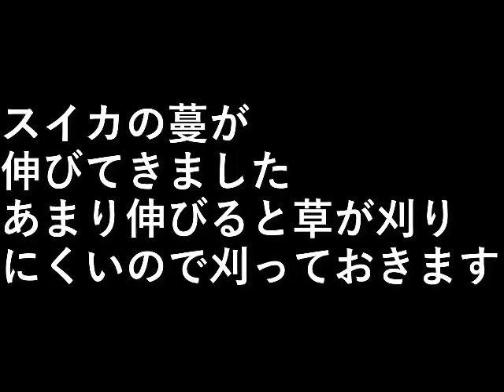スイカ園草刈り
スイカの蔓が伸びてきました。
あまり伸びると草が刈りにくいので刈っておきます。

設備屋の適当田舎暮らし